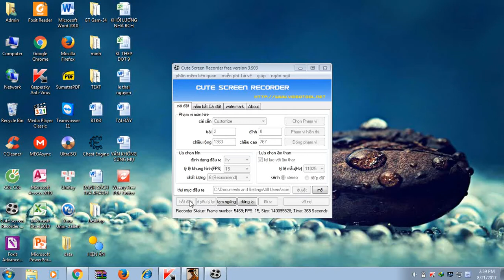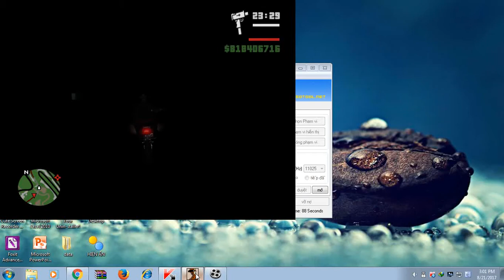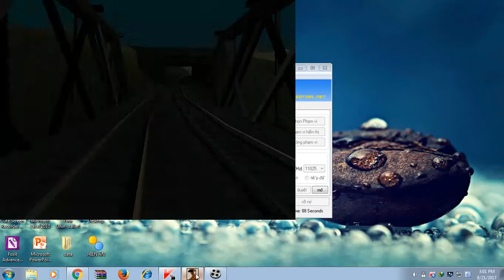GTA San Andreas - Mission #47 - Snail Trail (HD)